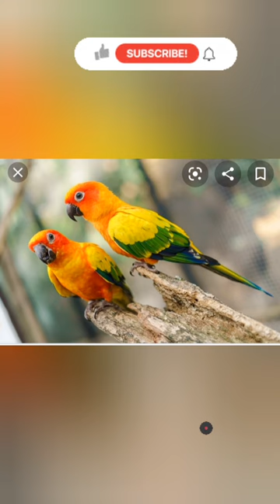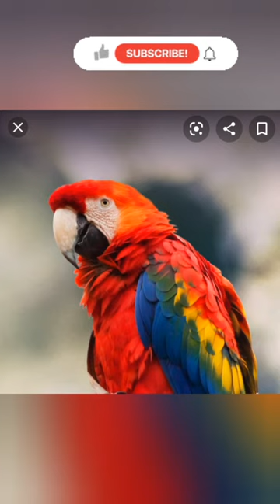Beautiful Photos Of Macaw Birds |Ravindu Mathisha .